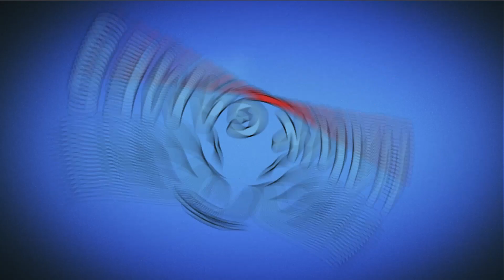Bubble Witch 2 Saga Level 464 (Classic mode) - 3 Stars Walkthrough, No Boosters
Stella and her cats need your help to fend off the dark spirits that are plaguing their land. Travel the realm bursting as many bubbles as you can in this exciting bubble shooting puzzle adventure. Win levels and free Witch Country piece by piece. Play this epic saga alone or with friends to see who can get the highest score!

~~ Hawk Games